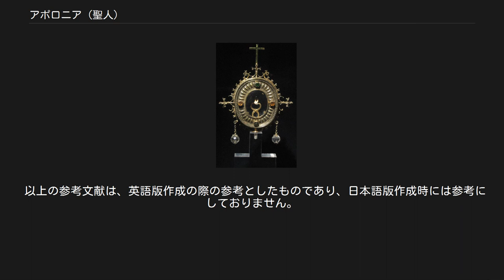アポロニア (聖人)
聖アポロニア （Apollonia, 生年不詳 - 249年）は、ローマ帝国時代のアレクサンドリアで殉教したキリスト教徒。
アレクサンドリアのアポロニアとも呼ばれる。
東方正教会・コプト正教会・ローマ・カトリック教会で聖人とされている。
 言い伝えによると、彼女は歯を全て乱暴に引き抜かれたか、粉々にされるという拷問を受けたという。
このために、アポロニアは歯科学や歯痛を患う者、歯に関する問題全ての守護聖人として崇敬されてきた。
絵画においては、歯を引き抜くためのはさみ（時には歯）を手にした姿で描かれている。
 キリスト教史家らは、フィリップス・アラブス帝（在位：244年 - 249年）統治最後の年に、別の記録のない祭典（ローマ建国1000年を記念するもの。紀元前753年が建国の年とされているので、紀元248年頃となる）が開催されている最中、詩人が災難が降りかかると預言し、アレクサンドリアの群衆の怒りが頂点に達した。
彼らの怒りの矛先は、キリスト教徒への血なまぐさい暴行となって向けられた。
貴族たちは暴動を防ぐのに何の手だても打たなかった。
 アレクサンドリア司教ディオニシウス（在任：247年-265年）は、アンティオキア司教ファビウスに宛てた手紙の中で信徒の被害者と連携し、エウセビオスの時代から歯を抜くことが長く行われてきたと触れている。
続きには、キリスト教徒の男女メトラスとクインタがどのように襲撃され群衆に殺されたか、どのようにキリスト教徒の家々が略奪に遭ったかつづられている。
 当時アポロニアは、教会内の協力者を務め非常に尊敬されていた。
暴徒らは彼女を襲い、繰り返し殴って彼女の歯全てを砕いてしまった。
彼らは市の城門外にまき束の山をこしらえ、アポロニアが彼らの異教の神への崇拝の言葉を唱えなかったら、生きながらにして火にくべてやると脅した。
彼女の願いが聞き届けられ、わずかな間に自由が与えられた。
アポロニアは素早く火の中へ飛び込み、焼死した。
 この悲惨な逸話は、ヤコブス・デ・ウォラギネの記した『黄金伝説』（1260年頃）によって広まり教訓とされた。
 アポロニアと、初期キリスト教犠牲者たちは、死を望まなかったが自身の純潔を保つならば死ぬよう脅された。
彼らは棄教か死かの選択に直面し、自発的に死を受け入れ、一部の人が考えたように、危険にも自殺を試みたのである（カトリックで自殺は認められない）。
アウグスティヌスはこの疑問について著作『神の国』の中でふれている。
 ディオニシウスの記した物語は、聖アポロニアのこの行為にわずかばかりの非難を暗示していない。
彼の目には、彼女は他者と同様に十分な資格のある殉教者であった。
そういう資格で、彼女はアレクサンドリアの教会で崇拝されたのである。
やがて、彼女の祝日は西方教会で一般に広まった。
後に伝説は誤って、ユリアヌス帝時代のローマで同じく歯を抜かれる拷問を受けたキリスト教徒の乙女として複写され広まった。
 ローマ・カトリック教会は、2月9日をアポロニアの祝日と定めた。
彼女は歯痛に悩む者に人気がある。
芸術作品では、彼女はペンチを手にしているか、歯を持つ姿で表される。
14世紀後半、フランスの写本からの啓蒙が広範囲に流布した。
アメリカ合衆国では、アポロニア像はポスターとして歯科医院にふさわしいとみなされた。
彼女のペンチがはさむ聖なる歯は電球のように内側から光る。
 聖アポロニアは、カターニアの守護聖人の一人である。
 ポルト大聖堂内に保管されている聖アポロニアの歯とみなされるものを含んだ聖骨箱 ウィリアム・ウォルシュは1897年に自身の著作の中で記している。
 聖アポロニアの遺物のほとんどは、ローマのかつてのサンタ・アポロニア教会内に保存されている。
その頭部はサンタ・マリア・イン・トラステヴェレ聖堂に、彼女の腕はサン・ロレンツォ・フオーリ・レ・ムーラ大聖堂に、あごの一部は聖バシレイオス教会に、残りの遺物はそれぞれアントウェルペンのキリスト教会、ブリュッセルの聖オギュスト教会、メヘレン、リエージュ、ポルト大聖堂のトレサリー、ケルン市内の数軒の教会に納められている。
これらの遺物の中には、歯が一本だけという例や、骨の破片だけというケースがある。
 かつてローマのトラステヴェーレ地区に、アポロニアに献堂された教会があった（サンタ・マリア聖堂近く）が、今は存在しない。
小...